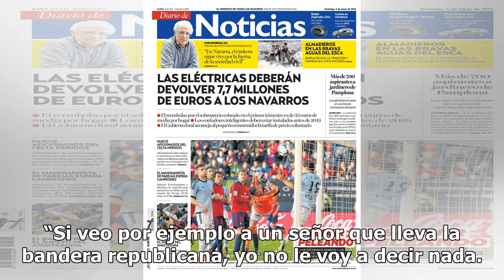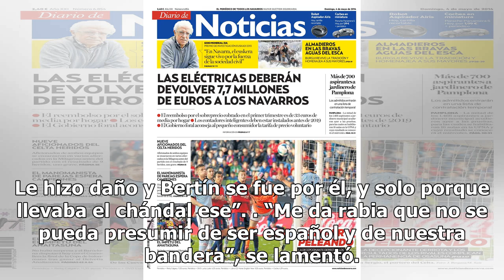Arévalo cuenta la agresión que sufrió Bertín por ir con un chándal de España